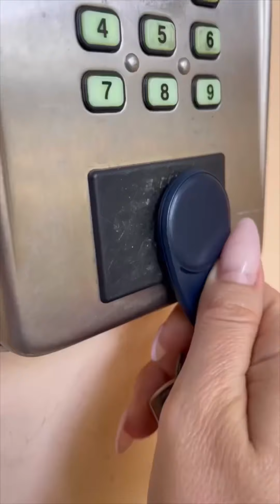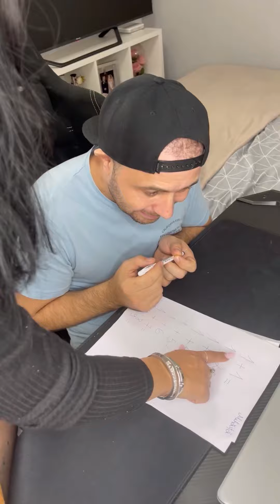Mama Soacră 🙈🙈🙈🙈 - Unu-iAdrian